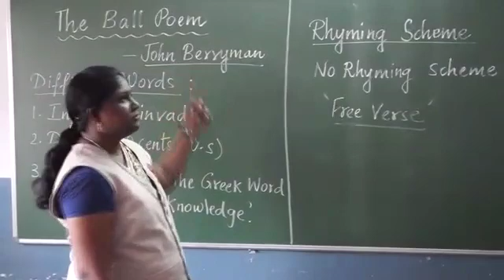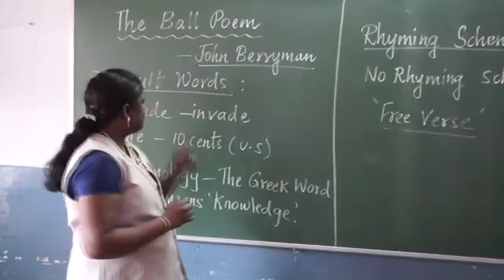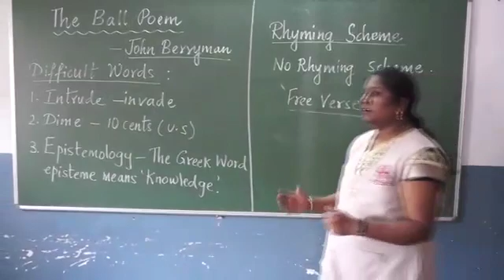CBSE Class 10 English - Poem ( अंग्रेज़ी - पद्य ) - The ball Poem ( द बॉल पोयम )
English - Poem ( अंग्रेज़ी - पद्य )
Poem - The Ball Poem ( कविता - द बॉल पोयम  )

For free study material of CBSE Class 10 English , click on the link below ( निशुल्क स्टडी मटेरियल पाने के लिए नीचे लिंक पर क्लिक करे ) -